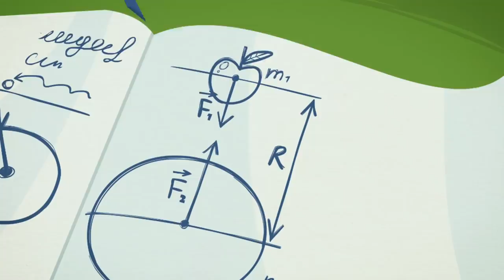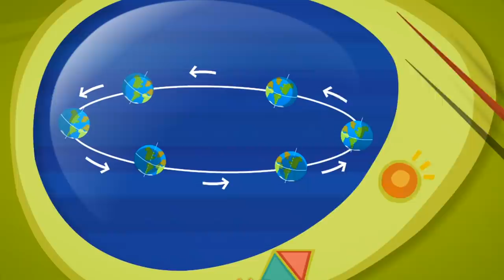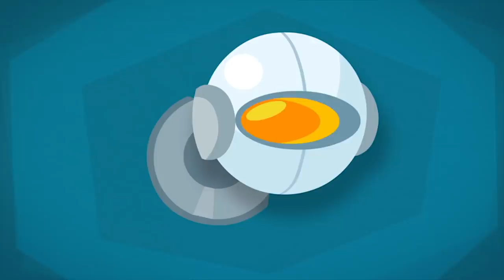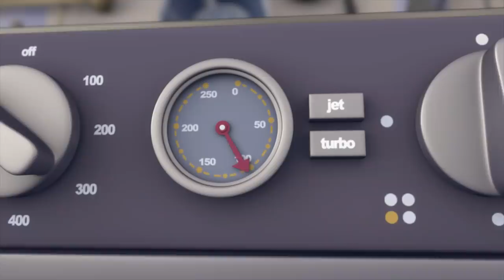The Super Loud Noise! | @The Fixies | Cartoons for Children